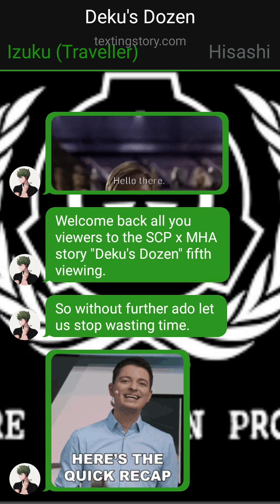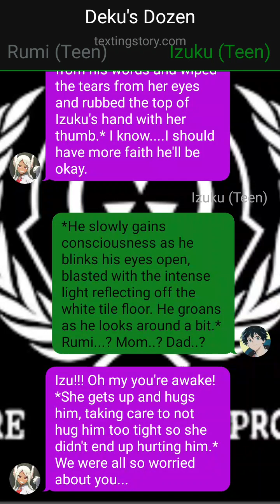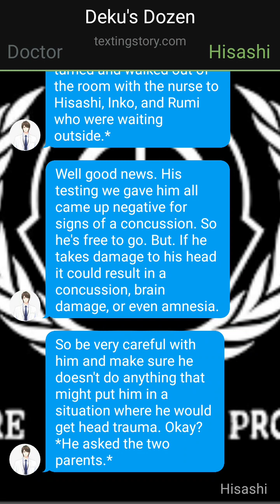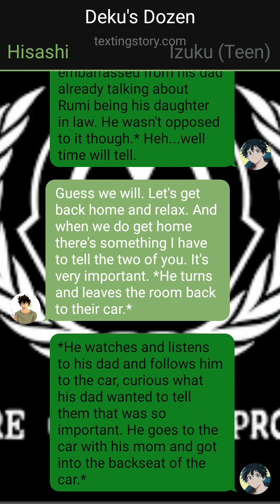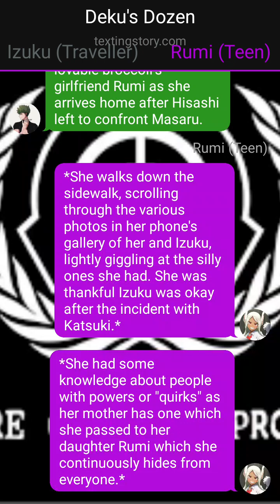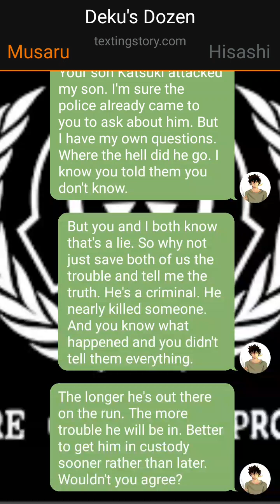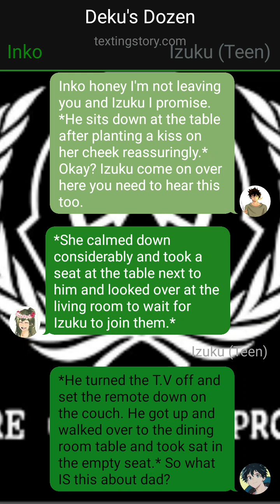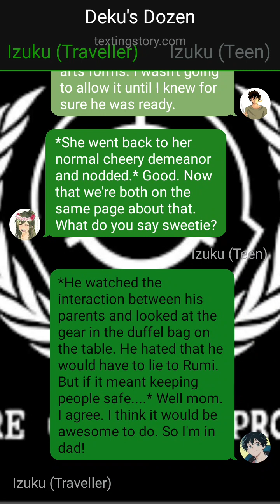MHA AU #9: Deku's Dozen Part #5| Aftermath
Welcome back to the SCP x MHA story "Deku's Dozen" Part #5 Aftermath. In this part we see the aftermath of the incident of Bakugo attacking Izuku and him being in the hospital dealing with the injuries he sustained.